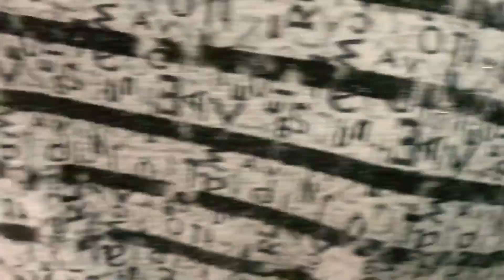Hong Kong Street Food 2020 | good taste snacks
Ai digital  portrait :

The development of street food in Hong Kong has a long history. Since the 19th century, Hong Kong has started to have roadside stalls. They have all appeared to support their livelihood and to take care of the dietary needs of the grassroots of society. As for street food stalls, From the 1950s to the early 1960s, the development was most prosperous. The wide variety of good taste  snacks sold at low prices made them very popular. Later, they were gradually driven out by the government due to health problems. The roadside stalls began to move into shops to maintain their operations, although they are not. Roadside "carts", but the food sold is still the snacks sold on the street, so they are extremely popular good taste  snacks.